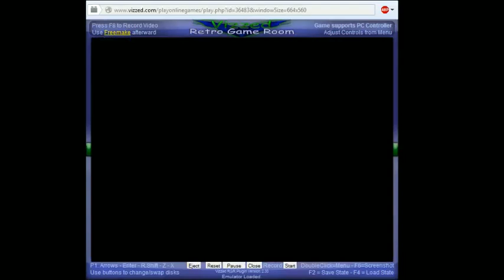Yume Koujou - Doki Doki Panic (FDS / Famicom Disk System) - Vizzed.com GamePlay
Play Yume Koujou - Doki Doki Panic for Famicom Disk System

Submitted by Foxyman1113 of vizzed.com using the RGR Plugin